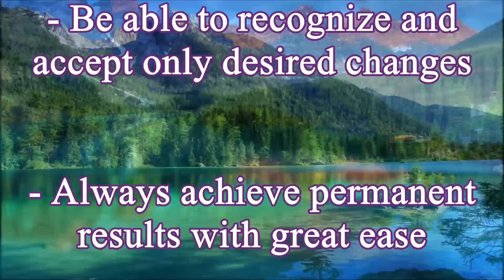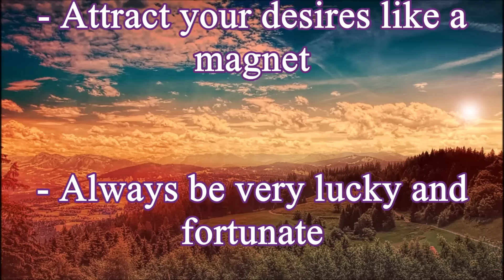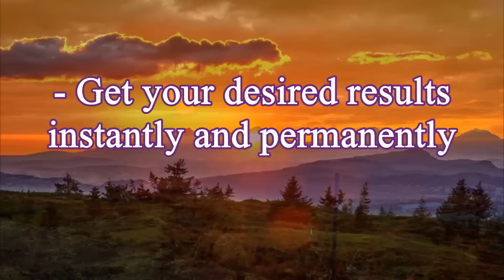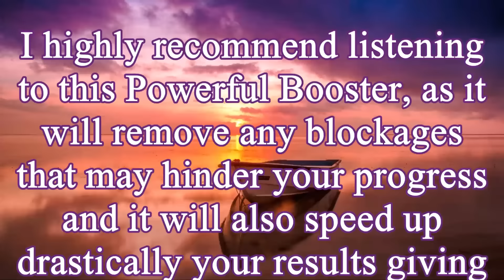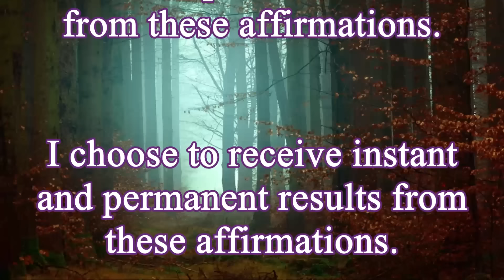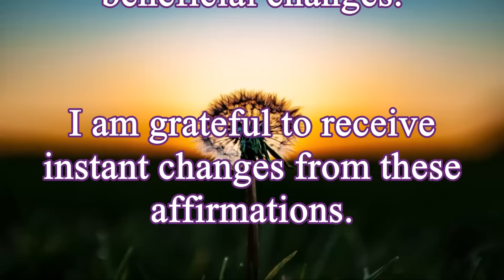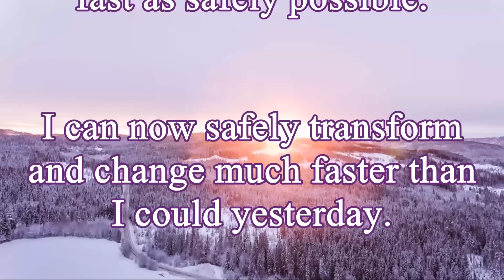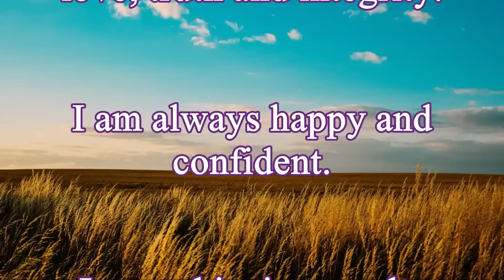❋ Powerful Uplifting Energy! ~ Instant Results Booster + Frequencies ~ Gentle Rain Sounds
This Powerful and Relaxing Booster will help you:

- Raise your mood and give your surroundings uplifting energy
- Make your desired affirmations work instantly
- Be able to recognize and accept only desired changes
- Always achieve permanent results with great ease
- Instantly program your mind to reach your goals
- Understand and manifest the law of attraction
- Have your body and mind keep results forever
- Allow yourself to receive all beneficial changes
- Always be at the right place at the right time
- Connect to the loving energy of the Universe
- Program your mind for permanent success
- Remove any mental or physical blockages
- Change your subconscious beliefs at will
- Communicate with your subconscious
- Be extremely optimistic and confident
- Manifest the power of synchronicity
- Increase your communication skills
- Improve your intuition and creativity
- Improve your power of visualization
- Attract many new opportunities
- Radiate kindness and gratitude
- Attract your desires like a magnet
- Always be very lucky and fortunate
- Connect the hemispheres of your brain
- Make all desirable results permanent
- Live and love your life to the fullest
- Raise immensely your vibration
- Boost immensely all affirmations
- Bring many miracles into your life
- Instantly manifest your desired life
- Significantly increase your memory
- Attract many new great opportunities
- Always feel young, healthy and full of energy
- Be extremely happy, optimistic and confident
- Letting go of limiting beliefs, blockages or feelings
- Get your desired results instantly and permanently

Listen at least 1 or 2 times before and once again after your regular subs. Most people start getting faster results in 1 or 2 weeks when used daily. Headphones are optional.

When used at least twice, the boosting effects last around 4 to 5 hours. The effects on the results are permanent.

I recommend listening to my Boosters as much as possible, as they will remove any blockages or limiting beliefs that may hinder your progress and save you LOTS of time while significantly speeding up the changes giving you, over time, instant and permanent results.

You can combine them as you like; I make different versions to offer more choices. Make sure to include my newer ones to get the best possible results.

This video includes mood-raising frequencies, please don't listen while driving or using heavy machinery and make sure to drink lots of pure water to maximize the results!

Remember to listen to my Powerful Flushers at least once a week, too. They will help you declutter your subconscious and recharge your body, mind, and soul.

If you listen to many subjects, I suggest listening to my 432 Hz Subliminal Breaks in between them, especially when changing to a different topic. This is needed to be able to absorb more affirmations in less time.

Listening to these 3 videos will count as listening to my Booster since I used my latest Booster as background music.

Wishing you all super-fast and most amazing results! :)